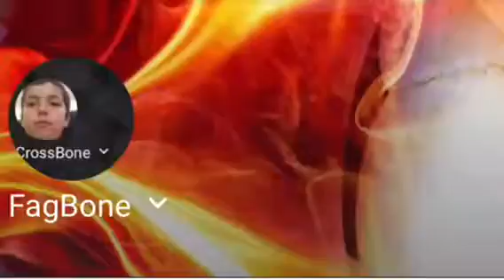Alex hunter is here#1 Fifa 17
Hope you enjoy this let's play as it's the journey